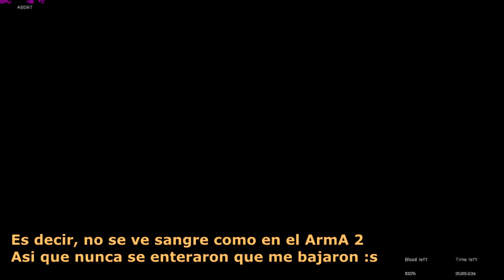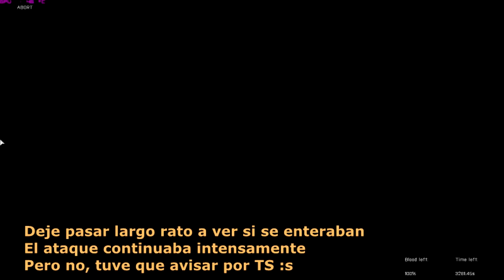Arma 3 - CAA - Convoy a Olimpo - P1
Comunidad Americana de ArmA - CAA
Convoy a Olimpo - Parte 1

Nos dirigimos en convoy hacia la base Olimpo al Norte. Las ordenes son revisar los poblados en el camino, si hay hostiles, eliminarlos u obligarlos a retirarse.

Nota: Se me rompio el Mic de los auris y estoy usando un mic de mesa barateli asi que tal vez ni se me escuche o se me escuche mal.

Quieres participar en nuestra Comunidad?